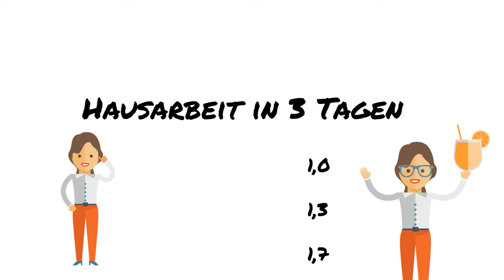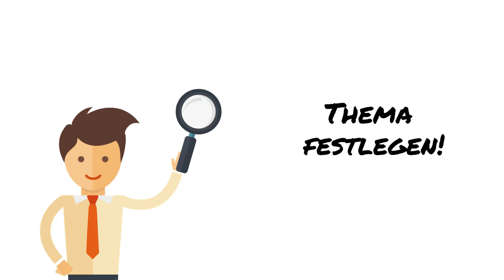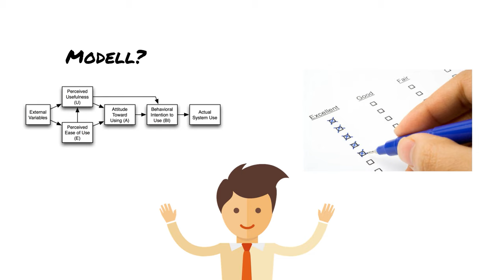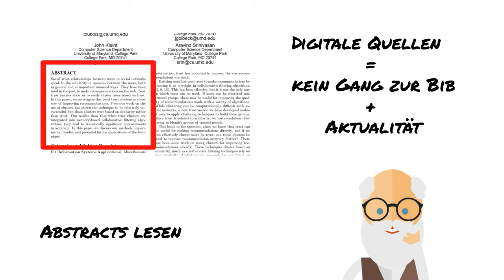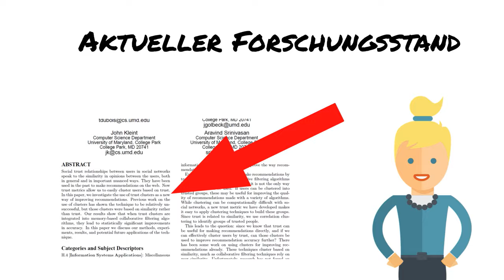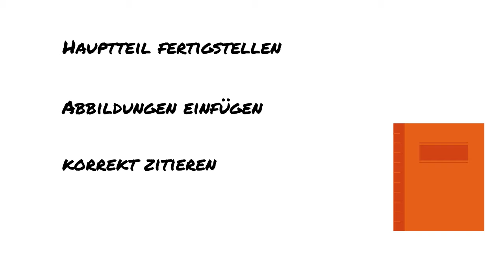Hausarbeit in 3 Tagen schreiben - Eine SCHNELLE Anleitung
Hausarbeit in 3 Tagen schreiben? Kein Problem. Ich gebe dir eine Anleitung an die Hand, mit der du trotzdem eine gute Note abstaubst.

Ich werde dir einen genauen Zeitplan vorschlagen, wie du eine Hausarbeit in 3 Tagen schreiben kannst und garantiert VOR der Deadline fertig wirst.

🛠️ Meine Werkzeugkiste mit den besten Tools für dein Studium:
📦 Amazon Prime Student (6 Monate kostenlos!)

Eine Hausarbeit in 3 Tagen schreiben - Eine echte Herausforderung. Denn eine gute Hausarbeit braucht viel Zeit. Zeit, die in der Prüfungszeit oft knapp ist. Im Idealfall solltest du dir für deine Arbeit auf jeden Fall mehrere Wochen Zeit nehmen.

Doch jeder Studierende kennt den Stress am Ende des Semesters und ist gezwungen, Prioritäten zu setzen. Hier zeige ich dir, wie du eine Hausarbeit in 3 Tagen am besten umsetzen kannst.